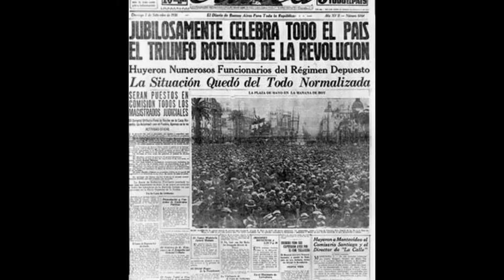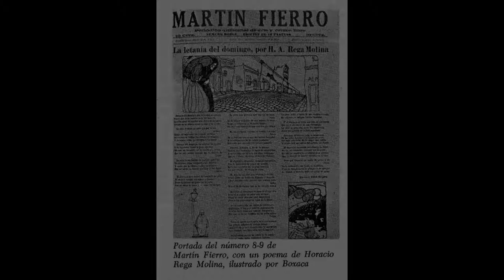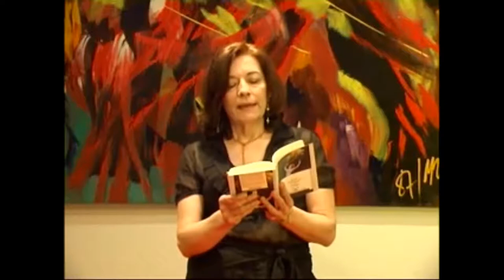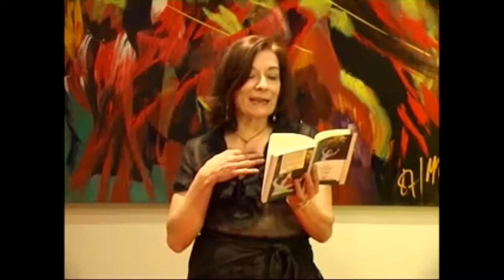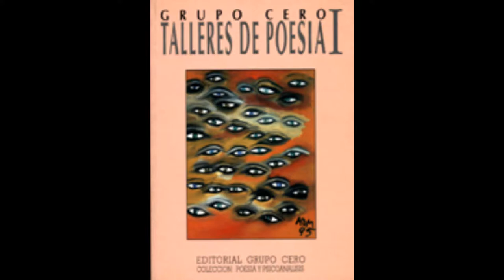POESIA MAS POESIA 1 RAUL GONZALEZ TUÑON Y OLGA DE LUCIA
Programa Poesía más poesía, dirigido por el poeta Miguel Oscar Menassa.
Con Miguel Oscar Menassa, Norma Menassa, Olga de Lucia, Cruz González, Clémence Loonis, Virginia Valdominos y Helena Trujillo.

Montaje y realización: Clémence Loonis y Helena Trujillo.